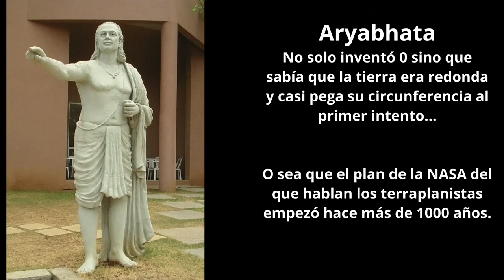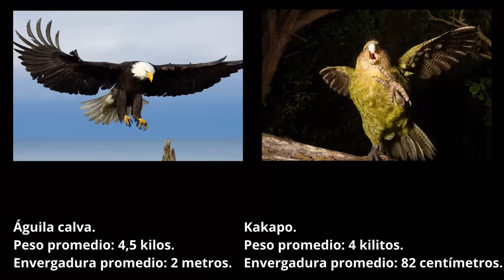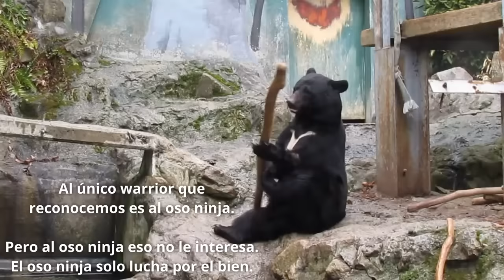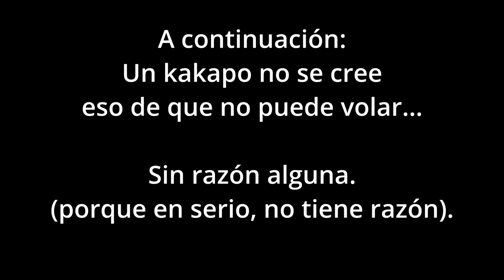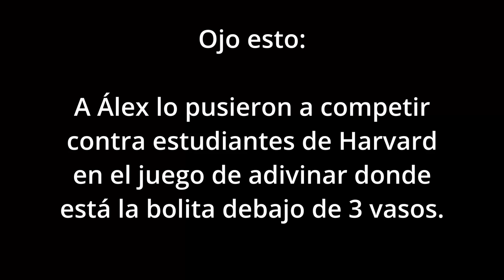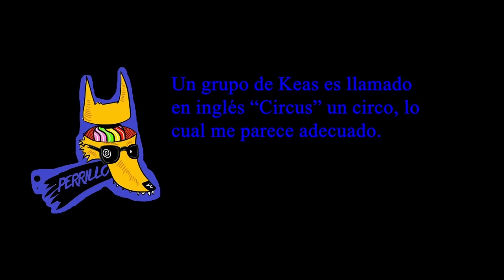Loros 2: Delincuencia de Montaña. | Ep 52 | CULTURA COLMILLUDA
Wow Animals: Dog Reaction to Magic Trick with Blanket - Funny Dog Reaction to Magic Trick Compilation